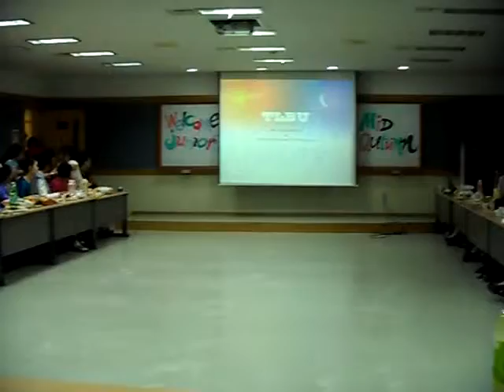Non nước hữu tình + Dân nước Nam (TLBU 12)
Performed by Vietnamese TLBU 12 in Welcoming party 2012